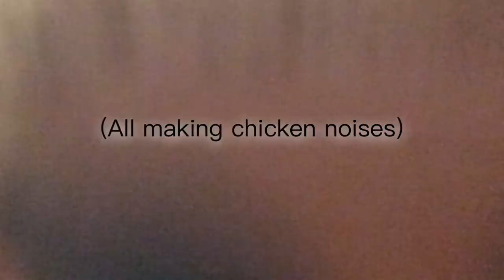Bawka bawka bawk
Fan video of "Toy" by Netta.